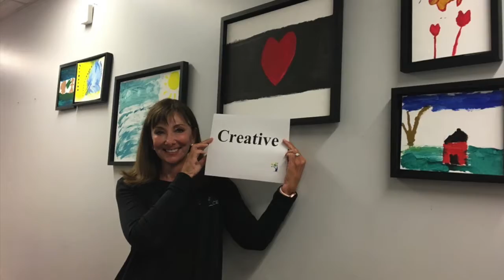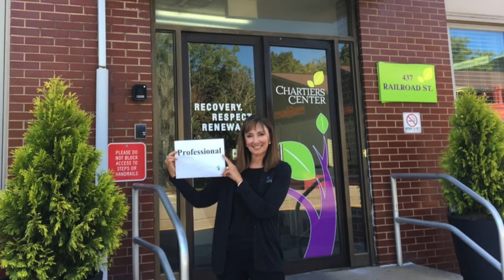Employee Volunteer Appreciation Kickoff Video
2019 Chartiers Center appreciates our wonderful employees and volunteers who support our consumers throughout the year.